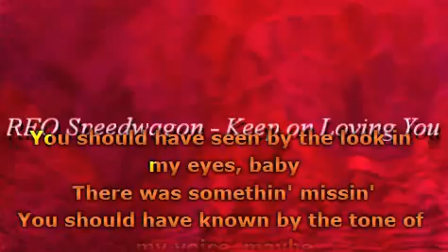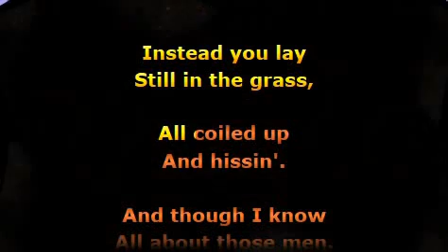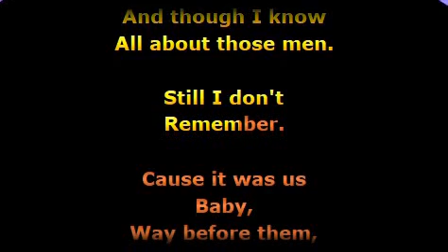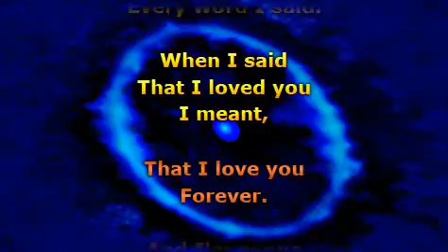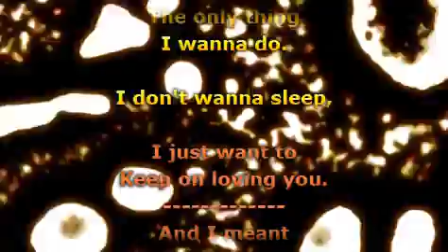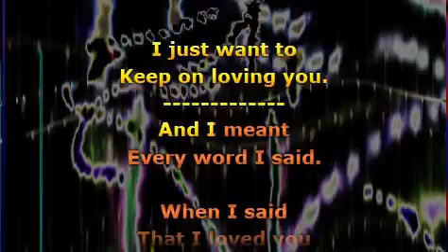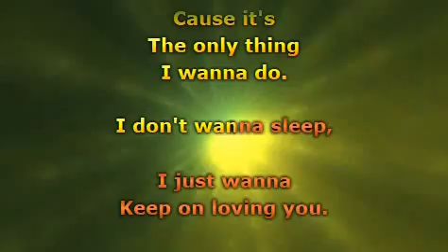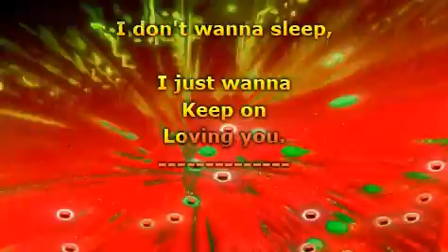REO Speedwagon - Keep on Loving You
'80s Hits Essentials (82)